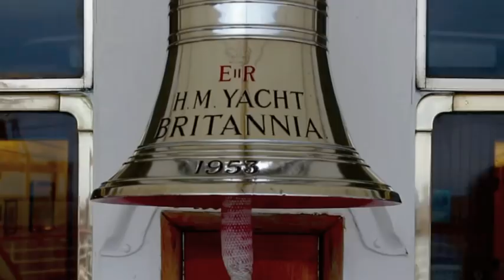Christmas Aboard The Royal Yacht Britannia 2015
Everyone aboard The Royal Yacht Britannia wishes everyone a Merry Christmas and a Happy New Year! We would love to thank everyone for visiting us throughout 2015 and for helping us maintain and preserve Britannia for future generations.

Looking for something to do this Christmas in Edinburgh? Why not celebrate the festive season aboard Britannia! Throughout the Christmas season, the Royal Yacht will be decked out with stunning decorations and the Gift Shop filled with Christmas presents and stocking fillers for all the family. Furthermore, our beautifully decorated Royal Deck Tea Room, with stunning views over the Firth of Forth, will be offering some fantastic winter warmers, including a Christmas Cosmopolitan cocktail and mulled wine.